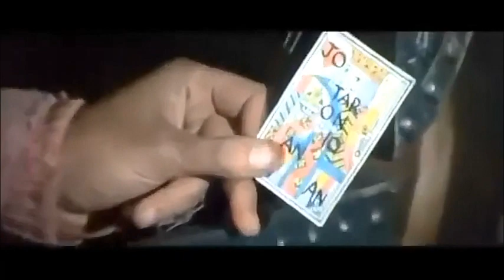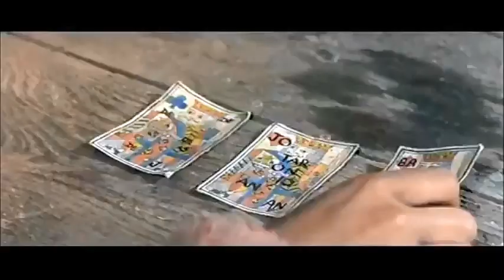Пуля во лбу - С пулей во лбу Вестерн Италия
Драгомир  Боянич, Клаудио Ундани, Корина Фонтейн,  Джузеппе Аддоббати, Джон Брайан,Dragomir Bojanic, Claudio Undani, Corina Fontaine, Giuseppe Addobbati,
John Bryan,
драка,# на русском языке